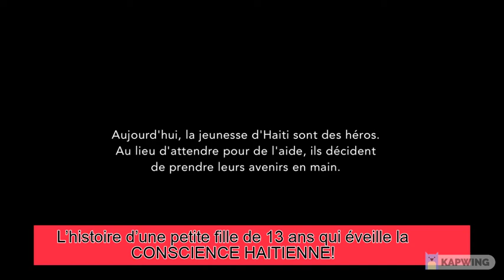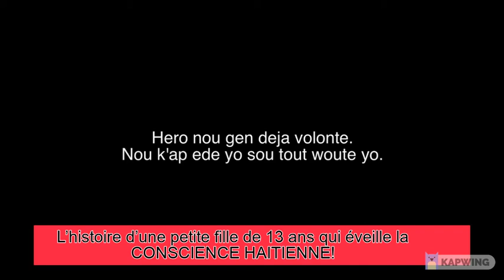L’histoire d’une petite fille de 13 ans qui éveille la CONSCIENCE HAITIENNE!